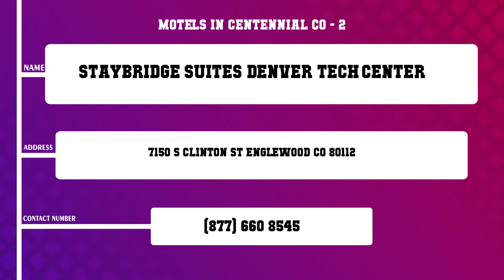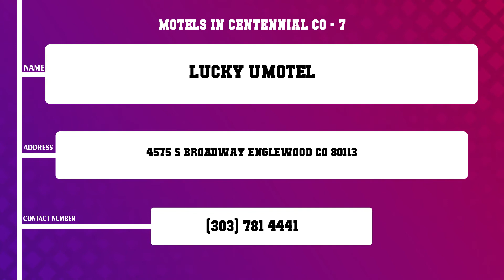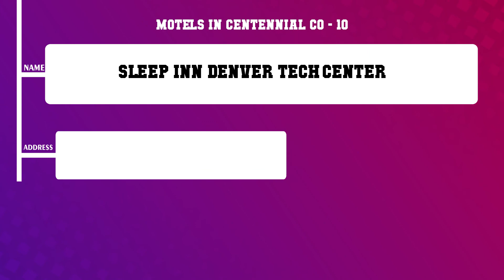Top 10 Motels in Centennial, CO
Top 10 Motels in Centennial, Most popular Motels in Centennial, CO, What are 10 best Motels in Centennial City?

List of Business/Service Listed in this Video related to Motels:
Holiday Inn Hotel Suites Denver Tech Center Centennial
Staybridge Suites Denver Tech Center
Staybridge Suites Denver South Park Meadows
Drury Inn Suites Denver Near the Tech Center
Extended Stay America Denver Tech Center South
StudioPlus
Lucky U Motel
Motel 6
Holiday Inn Express Suites Denver Tech
Sleep Inn Denver Tech Center

Content of this Video:
10 Most Famous Motels in Centennial CO
Best 10 Motels located near Centennial
Centennial Top Business related to Motels